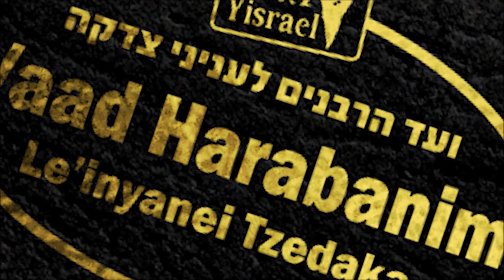Our family is hurting...